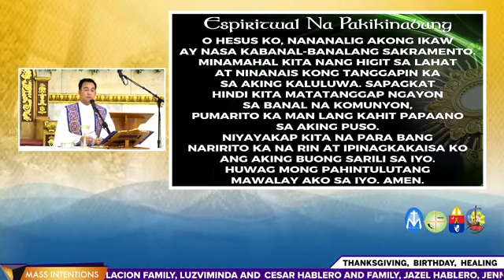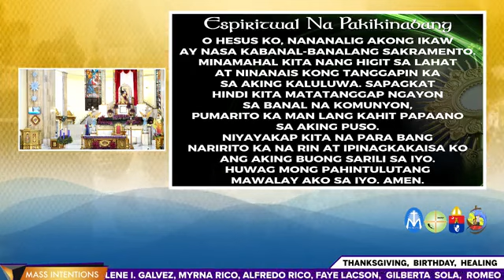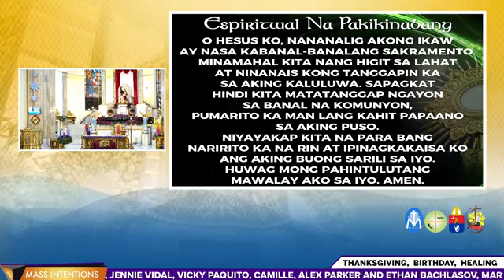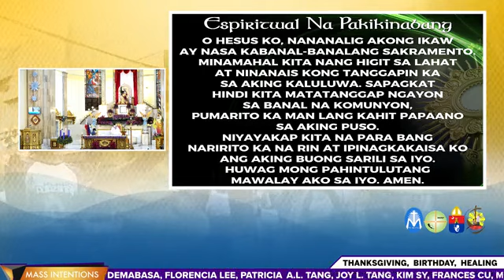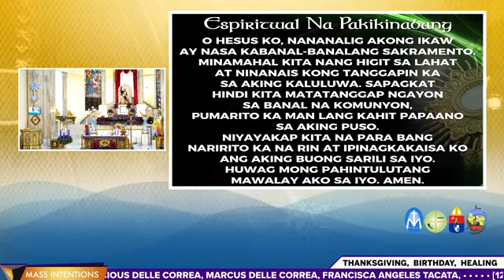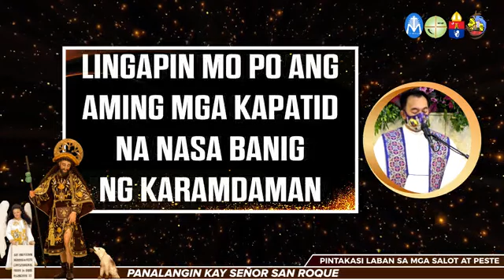06 December 2021 (Lunes) 9:00 a.m.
06 December 2021 (Lunes) 9:00 a.m.
Lunes Ika-2 Linggo sa Panahon ng Pagdating ng Panginoon